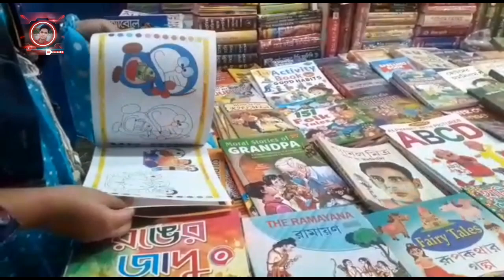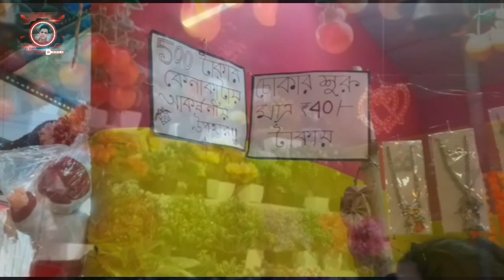domjur boi mela 2023/domjur boi mela/domjur book fair 2023/domjur book fair/#2023